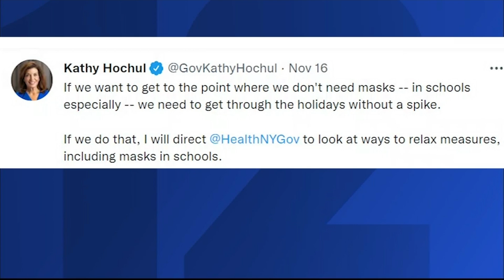Parents demand end to consideration of COVID-19 vaccine mandate for students in school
On Tuesday, however, Gov. Kathy Hochul tweeted that "If we get to the point where we don't need masks--in schools especially--we need to get through the holidays without a spike."